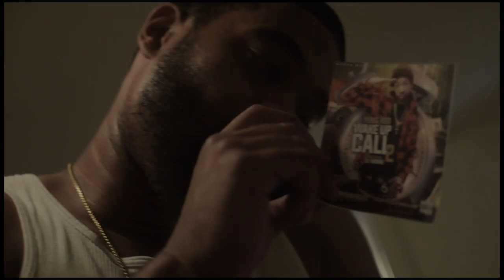Yung Rob feat. Girard Street Garvey - Work Call (Official Video)